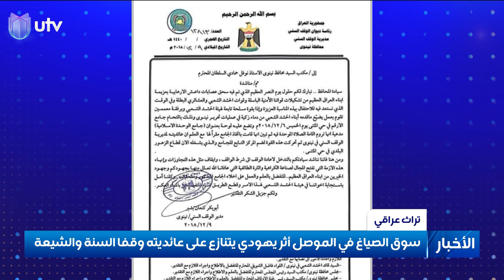سوق الصياغ في الموصل أثر يهودي يتنازع على عائديته وقفا السنة والشيعة